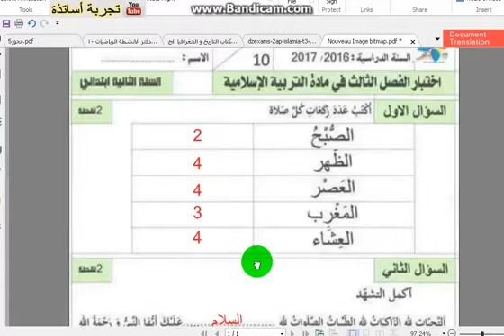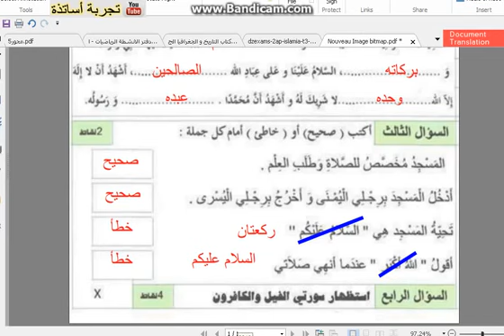السنة الثانية إبتدائي 2018 تربية إسلامية تصحيح إختبار الفصل الثالث